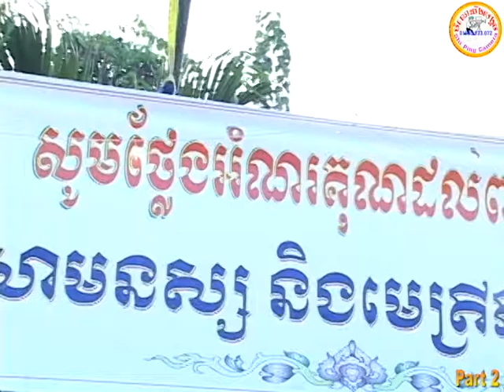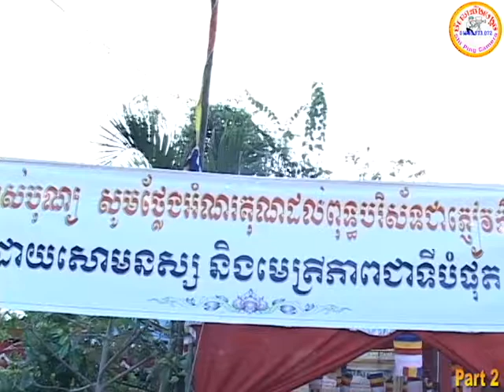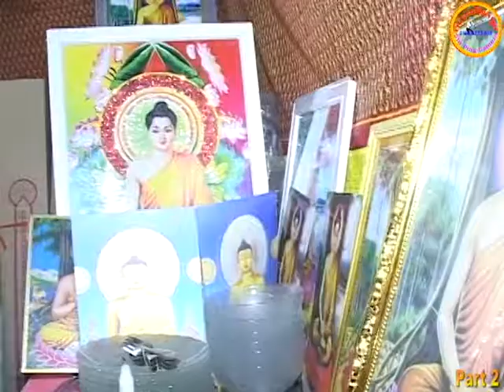បុណ្យពុទ្ធាភិសេកនៅកញ្ចោងផ្សារ Buddheapisek at Kanhcong part 1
បុណ្យពុទ្ធាភិសេកនៅកញ្ចោងផ្សារ
Buddheapisek at Kanhcong